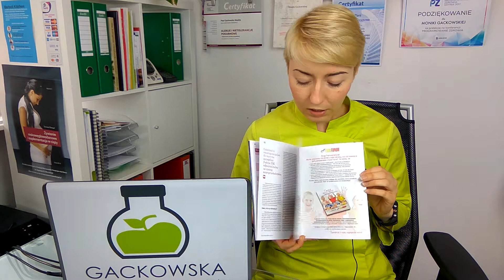Dodatek Food Forum EXTRA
Zostając prenumeratorem Food Forum, do wybranych numerów czasopisma otrzymasz dodatki „Food Forum EXTRA” - interpretacja badań laboratoryjnych w gabinecie dietetyka.

W kompleksowym dodatku znajdziesz pełny opis przypadku - case study pacjenta, z wynikami badań, ich interpretacją i pełnym opisem diagnozy oraz zaleconego planu żywieniowego.